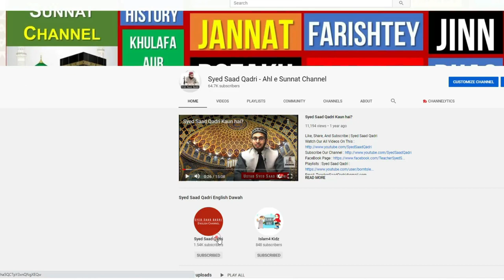Jannat Hoor aur Hadith